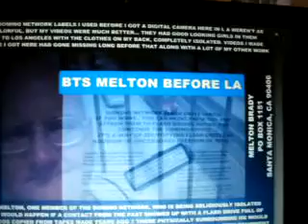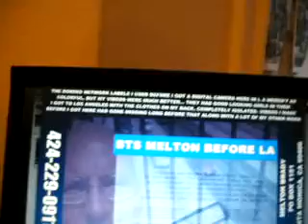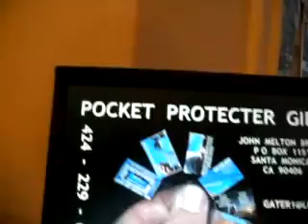SOACAM C5DCOAMELTONMB4LA12 25 11THESOUNDSOFSATISFIEDHOTBLONDECHEERLEADERSINTHEAIRTONIGHT74MB2 58